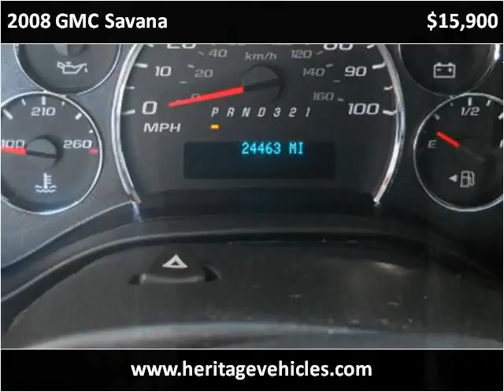2008 GMC Savana Used Cars Farmington , Palmyra , Canandaigua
This 2008 GMC Savana is available from Heritage MOTORS.